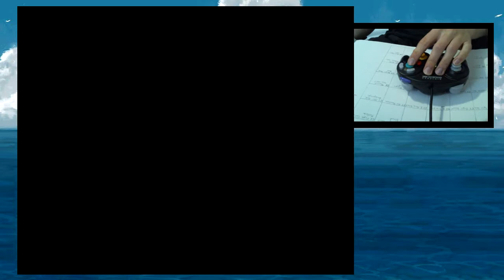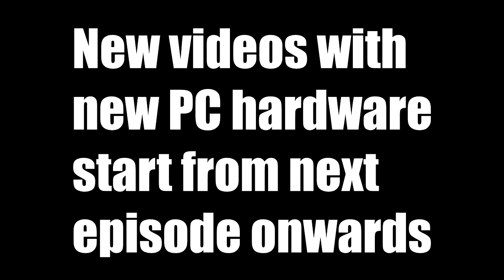Zelda: The Wind Waker [1-hand-Challenge] #39 Emulator at its finest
The old PC hardware caught up to me, I guess. This here is the reason why I stopped uploading for a while. I was scared of more recordings going down the drain. Luckily the new PC fixed this :)